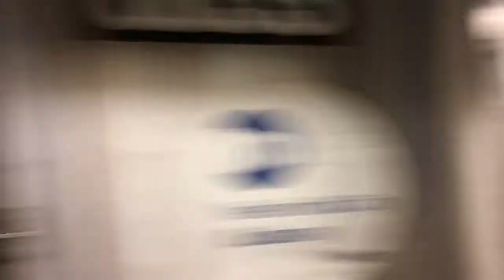N, Q, and R action at Prince Street 6/28/16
After having Wendy's, my mom and I decided to walk over to the Prince Street since it was a 5 minute walk and then we headed back to the office.

1: R160 Q train

2: R46 R train

3: R160 N train

4: R160 N train

5: R46 R train

6: R160 N train

7: R160 N train

8: R160 Q train

9: R46 R train

10: R160 Q train